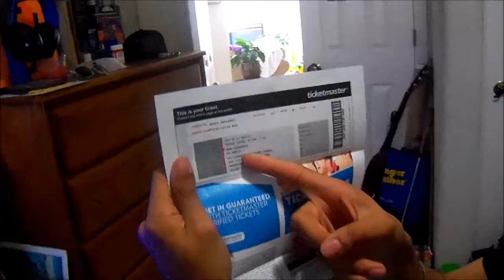Kick Back Day [Vlog #7]